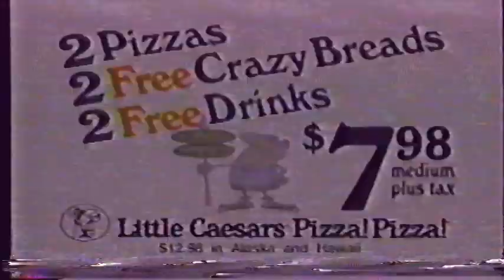Little Caesars Pizza This Is Crazy 1993 Commercial